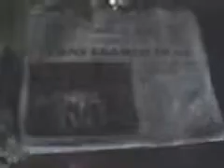Sierra On-Line - Shivers - Promo Trailer